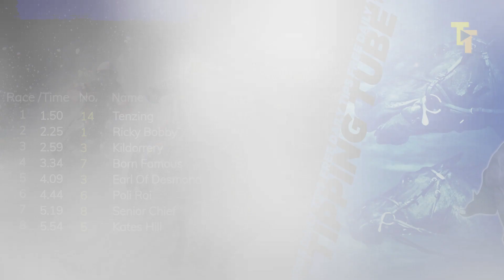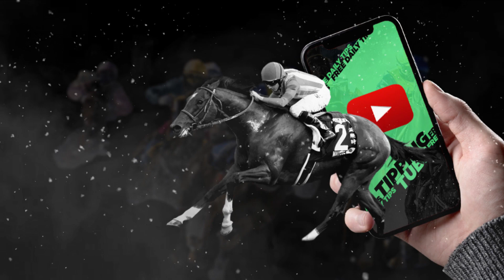🏇 Horse Racing Tips For Today - 18th April 2022